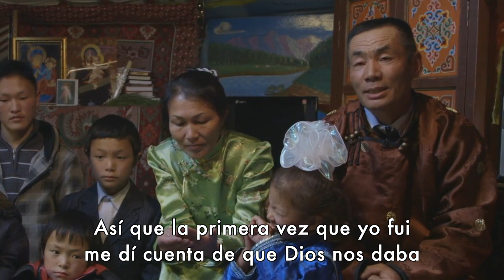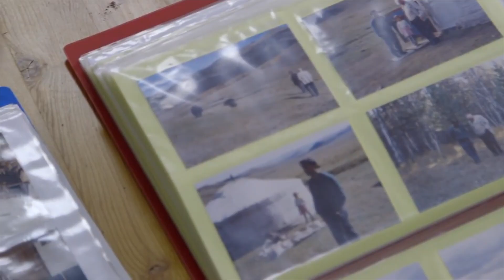🇲🇳La Iglesia más joven de toda la Iglesia católica🇲🇳 - Mongolia - 🇲🇳 especial Sanja, Pedro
Mongolia es tierra de misión y tierra de bendición. Aquí te dejo otro video sobre la misión allí.
Nuestra diócesis está hermanada con Mongolia y los dos únicos sacerdotes nativos que se han ordenado allí han estudiado en nuestra diócesis y en especial con Sanja Pedro nos une una gran amistad.